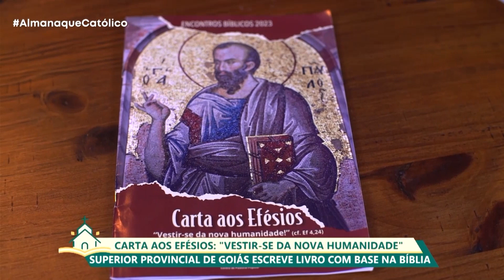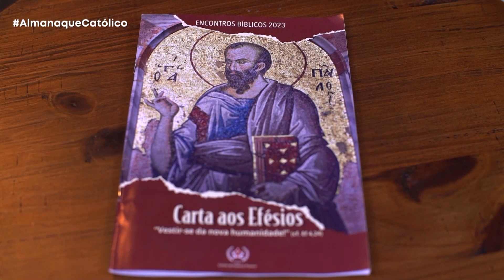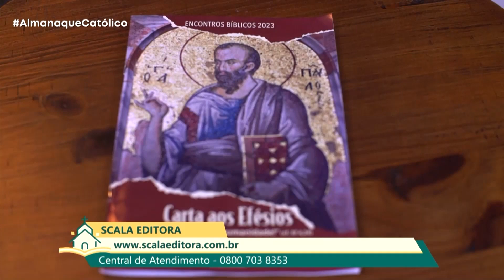Almanaque Católico - 14/08/23 - Carta aos Efésios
Alex Rodrigues conversa com Pe. João Paulo sobre Carta aos Efésios.